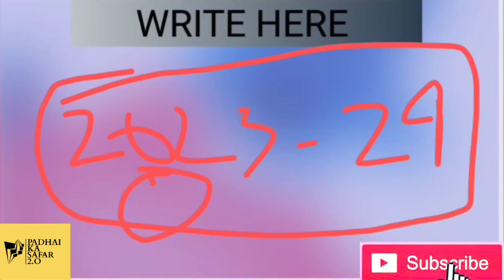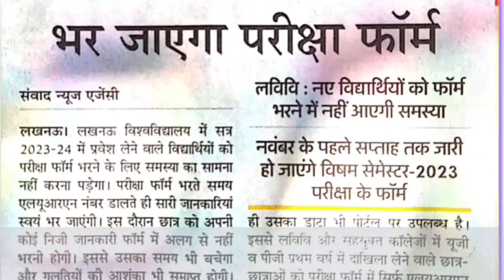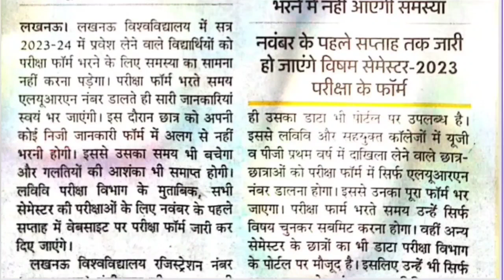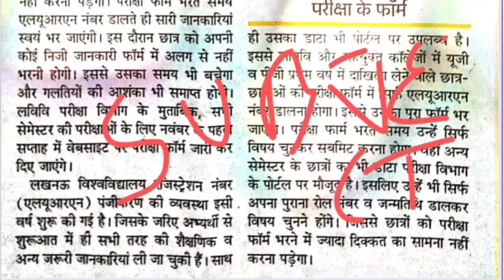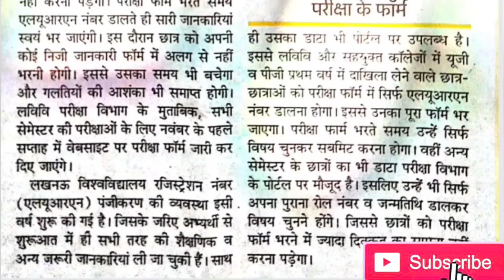Exam Form Kab aega Lucknow University|Exam form kaise fill hoga Lucknow university|Lurn registration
Lucknow University exam form 2023
Lurn registration Lucknow University

lucknow university llb entrance exam 2023 form kaise bhare,
lucknow university pg entrance exam 2023 form kaise bhare,
ba semester 4 ka exam form kaise bhare lucknow university,
lucknow university ka exam form kaise bhare 2023,
bsc online exam form kaise bhare lucknow university,
how to fill bsc 2nd semester exam form lucknow university,
lucknow university bed second semester exam form,
lucknow university examination form me correction kaise kare,
lucknow university examination form online 2023 correction date,
lucknow university examination form online correction kaise kare,
lucknow university examination form me correction kaise kare 2023,
b.com sem 2 exam form fill up lucknow university,
how to fill b.ed 2nd semester exam form lucknow university,
b.ed second semester exam form kaise bhare lucknow university,
b.ed 4th semester exam form kaise bhare lucknow university,
lucknow university examination form kaise fill kare,
lucknow university ka examination form kaise fill kare,
how to fill lucknow university semester exam form,
how to fill exam form lucknow university,
how to fill 2nd sem exam form lucknow university,
how to fill bcom 2nd year exam form lucknow university,
2nd semester exam form fill up 2023 lucknow university,
lucknow university examination form galat ho jaye to kya kare,
how to fill lucknow university entrance exam form,
how to fill entrance exam form of lucknow university,
bsc 2nd semester exam form kaise bhare lucknow university,
lucknow university examination form online 2023 syllabus,
correction of exam form lucknow university,
how to fill exam form of lucknow university,
how to fill semester exam form of lucknow university,